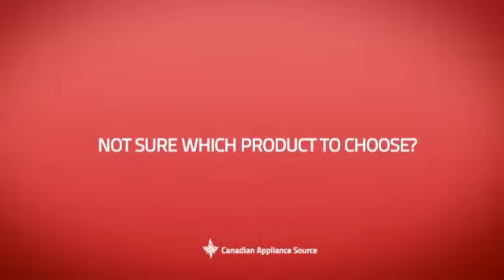Napolean Grill N370-0491N Product Accessorie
This Napolean Grill N370-0491N Product Accessorie is brought you Napoleon N370-0491 Side Burner for UP405RB with 10,500 BTU